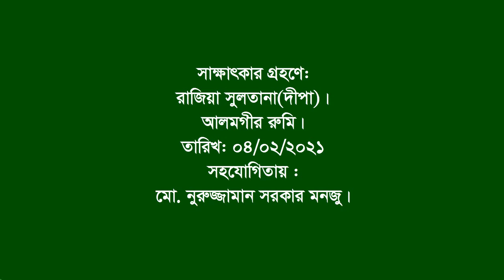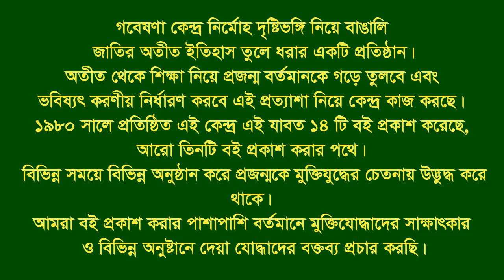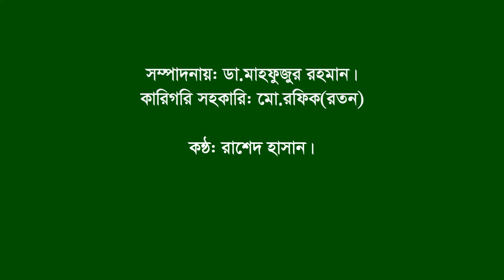Interview of Md Moziruddin Pramanik | Lalpur | Natore | F Fighter | FF